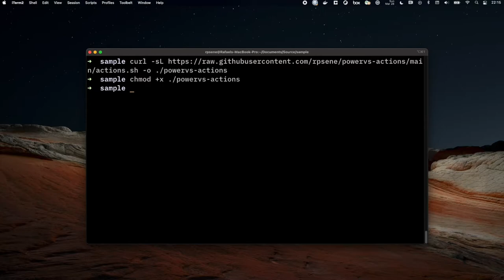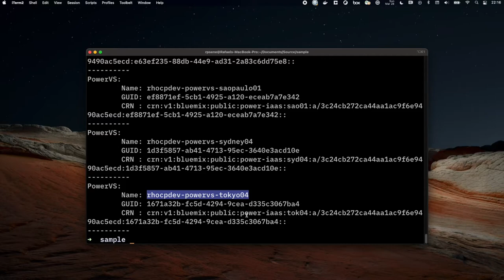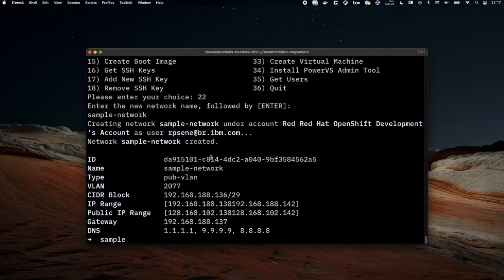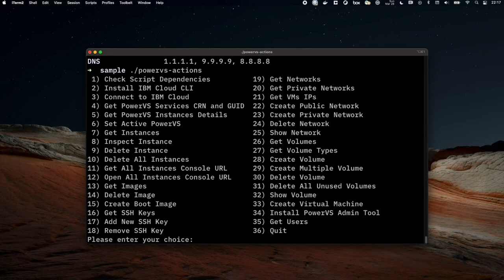PowerVS Actions: simple bash script to wrap ibmcloud commands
This is a very simple wrapper to easy some of the PowerVS most used actions.

Installing:

chmod +x ./powervs-actions